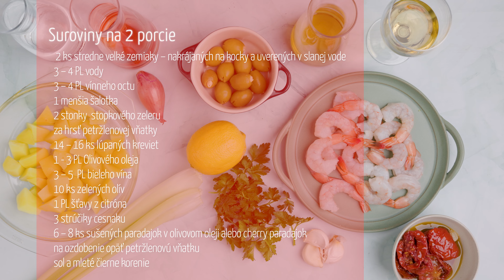Niečo ľahké a výnimočné? Tento taliansky zemiakový šalát s krevetami je topka!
Predstavujem Vám vynikajúci  recept na zemiakový šalát s krevetami, inšpirovaný Stredomorím, na ktorom si vychutnáte zemitú bohatosť zemiakov so slanou sladkosťou kreviet, doplnený tónmi olív, šalotky a paradajok a napokon odľahčený chrumkavými zelerovými stonkami.
00:00 Start
00:33 Suroviny
01:29 Príprava
03:16 Varenie
05:26 Miešanie
06:13 Ochutnávanie

Na 2 porcie tohto šalátu si pripravte

2 ks stredne veľké zemiaky – nakrájaných na kocky a uverených v slanej vode
3 – 4 PL vody
3 – 4 PL vínneho octu
1 menšia šalotka
2 stonky  stopkového zeleru
za hrsť petržlenovej vňatky
14 – 16 ks lúpaných kreviet
1 - 3 PL Olivového oleja
3 – 5  PL bieleho vína
10 ks zelených olív
1  PL šťavy z citróna
3 strúčiky cesnaku
6 – 8 ks sušených paradajok v olivovom oleji alebo cherry paradajok
na ozdobenie opäť petržlenovú vňatku
soľ a mleté čierne korenie